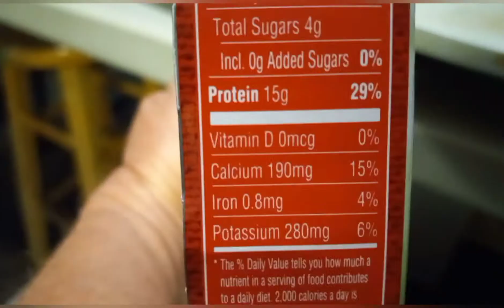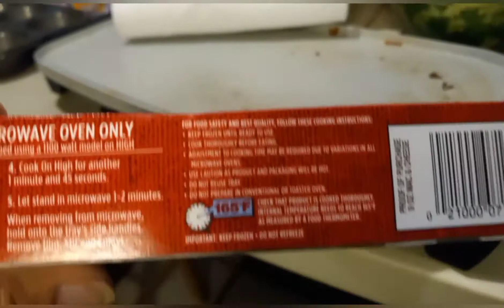white cheddar mac n cheese and hotdogs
this entire meal cost just $3 & we really enjoyed it